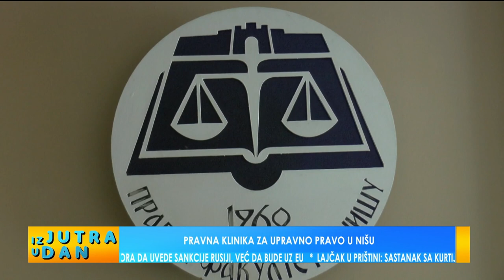PRAVNA KLINIKA ZA UPRAVNO PRAVO U NIŠU - IZ JUTRA U DAN 10.3.2023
Gosti emisije:
prof. dr Nebojša Raičević - dekan Pravnog fakulteta u Nišu
prof. dr Dejan Vučetić - prodekan za nastavu na Pravnom fakultetu u Nišu